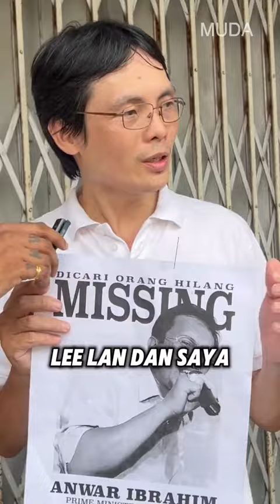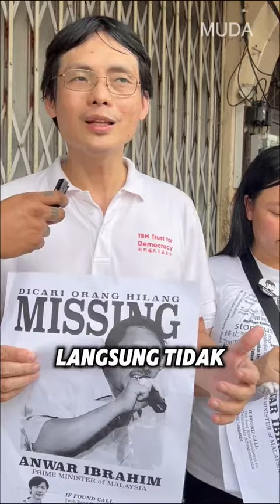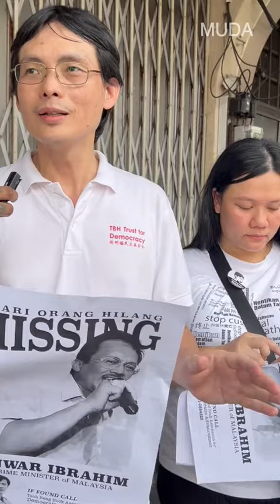Will Teoh Beng Hock ever get justice from the "Master Race?"